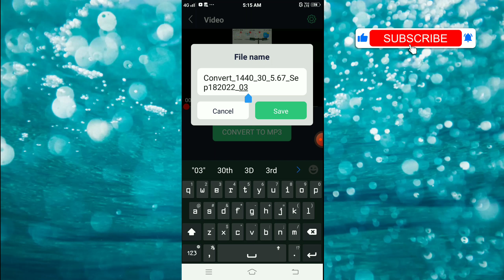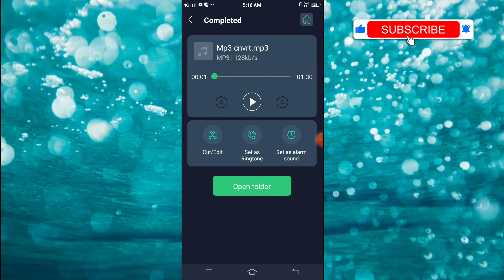video to mp3 converter || video se audio kaise banaye app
In this video I have told you how to convert video to mp3 audio how to convert video to audio in andorid in your mobile just in few seconds if like to do that you should the following steps that i explain in this video so this video is very important and knowledgeable for everyone please watch this video till the end

For your queries 👇

1 video song ko audio me kaise badle
2 how to convert video to audio
3 video to audio converter app
4 video ko audio kaise banaye
5 video to mp3 converter
6 video converter to audio
7 video converter to mp3
8 mp3 converter
9 video mp3 converter
10 video se audio kaise banaye